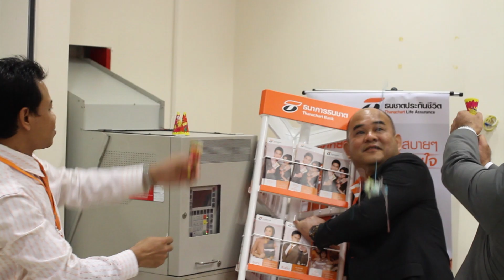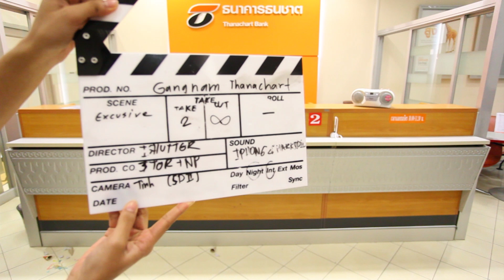ธนชาต สาขากระบี่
3ต Production (T-STEK)
Present Thanachart Krabi Province,Thailand
Main idea is unity of colleague.